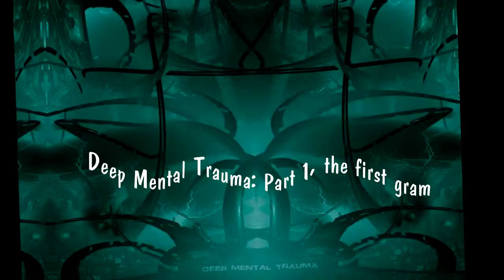10- Infect Insect - Smoke Plastic from Deep Mental Trauma: Part 1, the first gram by NABI-records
Based upon the concept of experiencing new levels of madness and insanity througt-out the night, here is our new baby: DMT...the 1st Gram. Once again without any limits we selected the heaviest psychedelic producers of the moment to bring you our very own definition of Psychedelic Music for the night. Featuring new artists in the Nabi family as well as corner stone projects to Nabi-records, let's open the doors that should have stay closed with 10 exclusive tracks leading you to one dark path. Special cover design by Swaroop - Mastering by Triptych @ Solead Studio Describing this compilation is a real difficult task, even so we put it together. Once again we targeted on releasing Psychedelic Night Music, most certainly design to have a real impact on both your brain and body. In our own ways we went beyond our own limits to seek something different, something that will leave a mark into the listener mind because it awaken new feelings and emotions to reveal another state of consciousnesses. And once again, expect some releases with some "balls", not the usual mainstream commercial Shit.
Mastering : Charles Michaud (Préference Mastering)
Artwork : Swaroop for SG Design